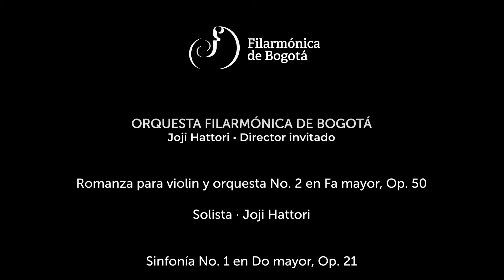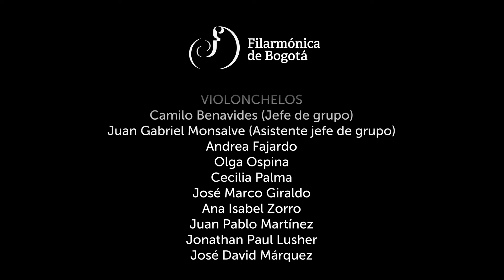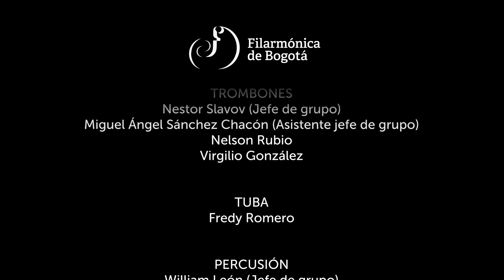Espacio Filarmónico | La genialidad de Beethoven a través de la destreza del maestro Joji Hattori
Joji Hattori es mucho más que un músico, es un “showman” muy consolidado en el ámbito sinfónico. Es un diestro violinista y tiene una impactante trayectoria como director de orquesta. Con su herencia asiática, este japonés, como invitado especial de la Filarmónica de Bogotá, cumplió su doble rol como solista y liderando la batuta al asumir un repertorio fascinante integrado por el “Romance para violín No. 2” y la “Sinfonía No. 1”, ambas creaciones de Ludwig van Beethoven (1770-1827).

Esta presentación memorable se grabó en el Teatro El Ensueño, en Ciudad Bolívar, el 21 de octubre de 2023.

00:00 Romanza para violin y orquesta No. 2 en Fa mayor, Op. 50 - Ludwig van Beethoven
09:12 Sinfonía No. 1 en Do mayor, Op. 21 - Ludwig van Beethoven